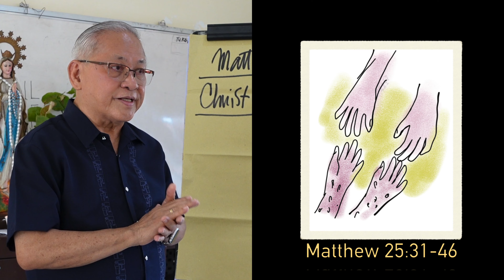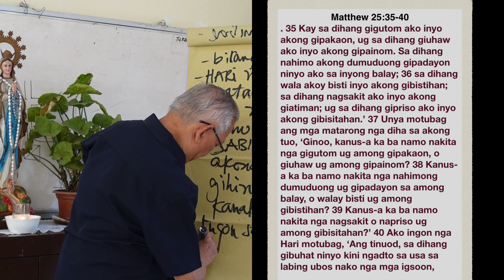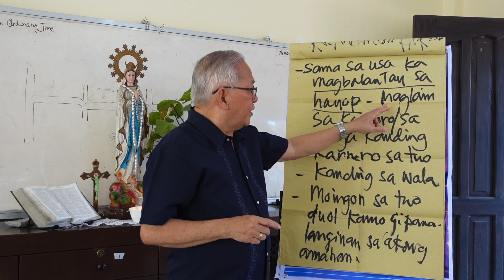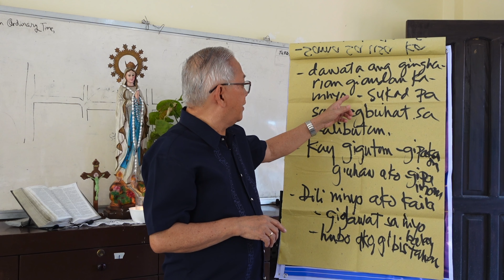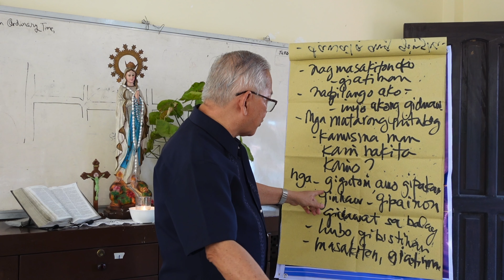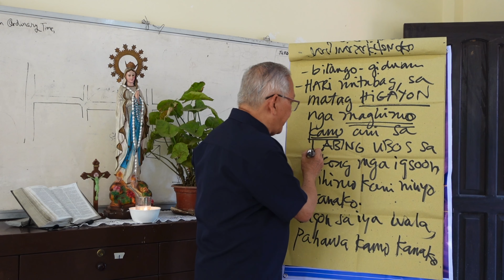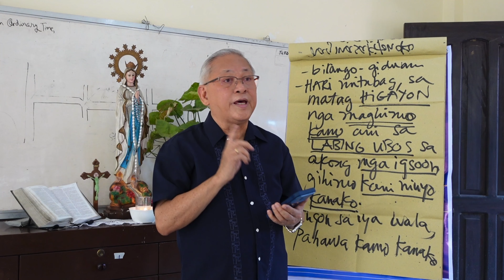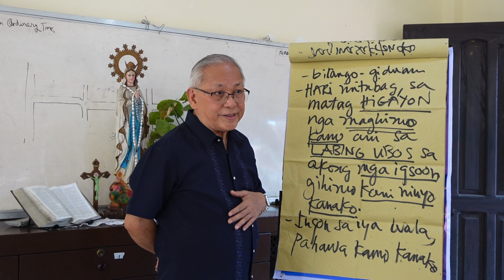Mateo 25:31-46 Kristo Hari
Speaker: Dr Benie A. Sy, currently a consultant and former president of the Council of the Laity of the Archdiocese of Cagayan de Oro (CLEMOACO); Former Coordinator for  12 years, Commission on Lay Ecclesial Movements of the Archdiocese of Cagayan de Oro & VP for Mindanao for 2 terms (4 years), Sangguniang Laiko ng Pilipinas (Council of the Laity of the Philippines) of the Catholic Bishop Conference of the Philippines (CBCP) - Episcopal Commission on Laity Apostolate.